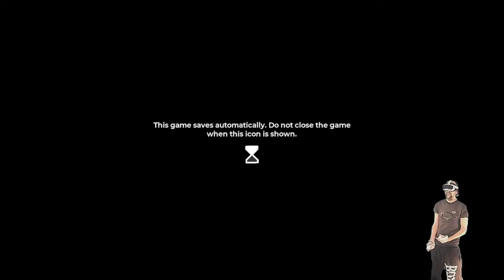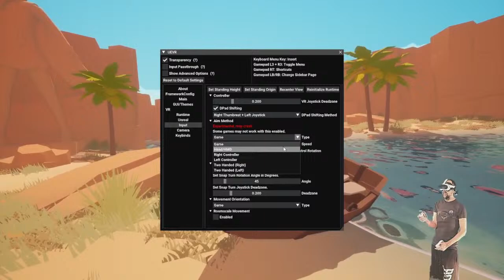The Academy - LIVE - Hourglass - (VR) - [Uevr Mod Test]